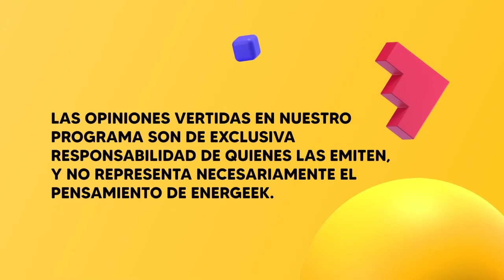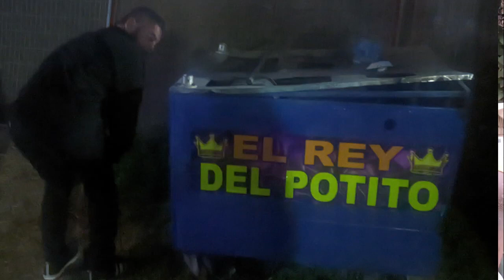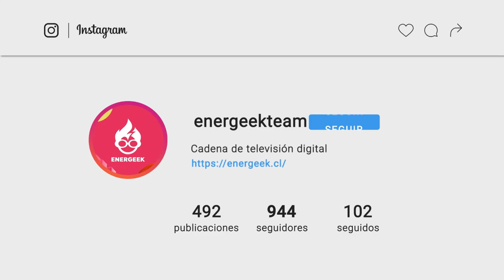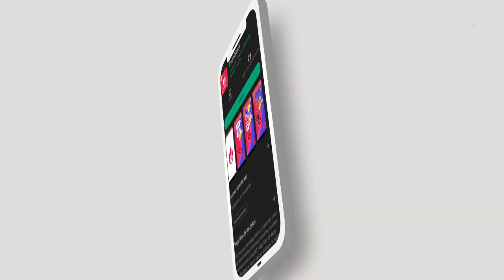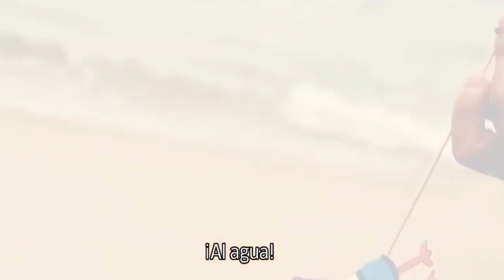Medio en Broma, Medio en Serio En verano #69 QUEREMOS SER EMBAJADORES DE QUINTERO